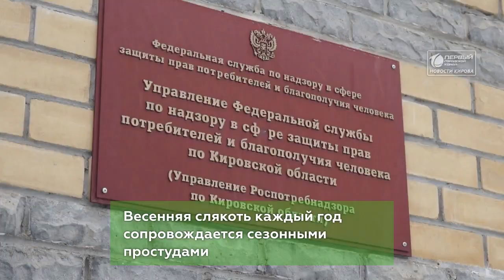Эпидемии больше нет